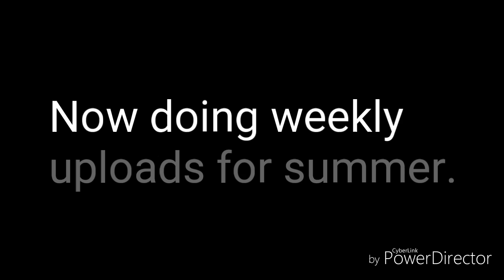Weekly Cartoons Teaser (Read Description)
For summer vacation starting May 6th, I'll be uploading cartoon shorts on my Instagram and Vine accounts (I highly recommend watching the videos on Instagram). At the end of each month, the videos will be uploaded on Youtube. I won't upload any cartoons on May 13th to prepare for my high school graduation and July 1st because I'll be attending Anime Blues Con.

Vine: DIAST